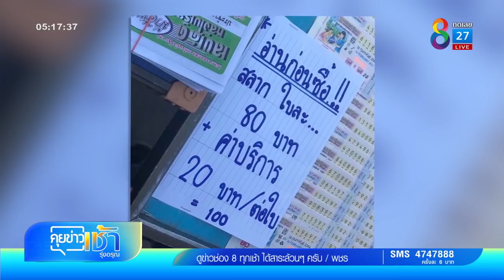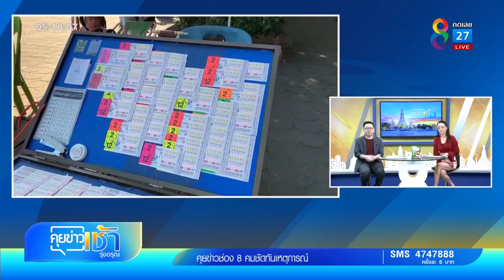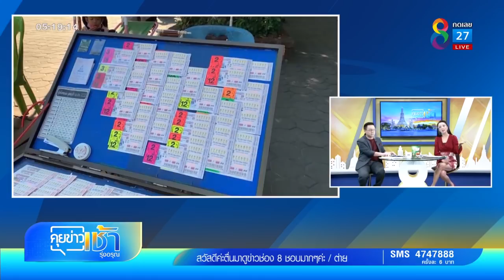ชาวเน็ตงง!! แม่ค้าลอตเตอรี่คิดค่าบริการ 20 บาท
แผงลอตเตอรี่ติดป้าย ขายใบละ 80 บาท แต่บวกค่าบริการเพิ่ม  20 บาท ชาวเน็ตงง!!  ต้องเสียค่าบริการอะไร